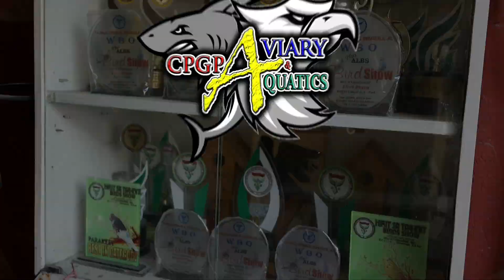Fish room update *NEW* Fish and SET-UP - Bumili ako ng Goldfish at nag tour sa magulo kong isdaan!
Bagong isda, bagong water change system, bagong iguana enclosure, bagong hamster shed.
samahan nyo kami guys sa mga projects natin at baka may mapulot po kayo. thank you!